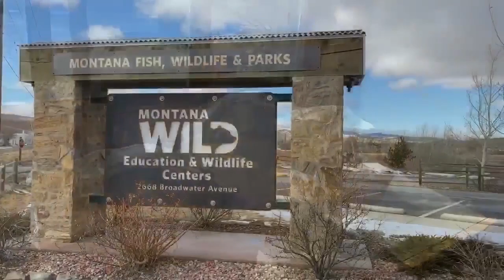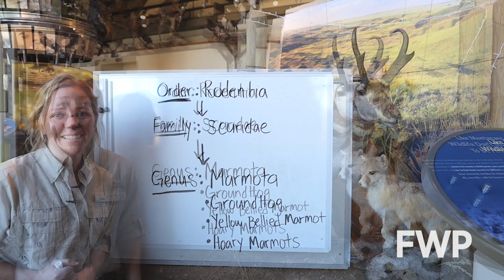Montana's Marmots- "Groundhogs" of the West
Does Montana have groundhogs?  Find out on today's Wildlife Wednesday!